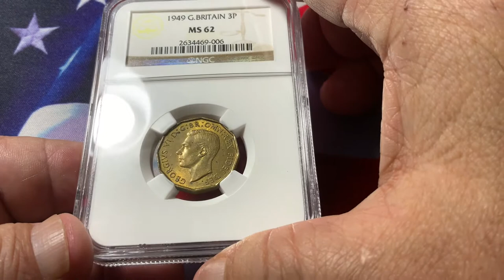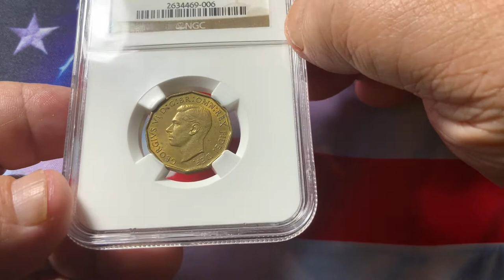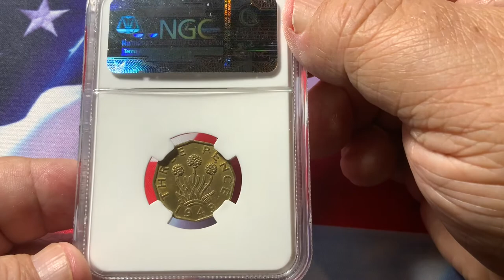World Coins Great Britain 1949 3 Pence Key Date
Tips on Investing in Rare World coins.